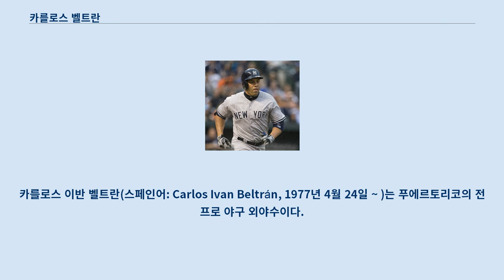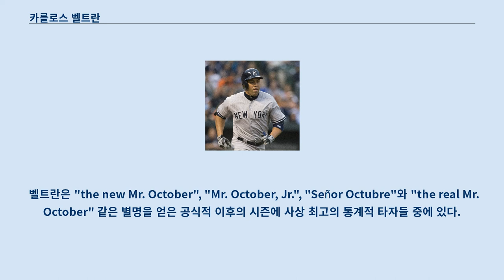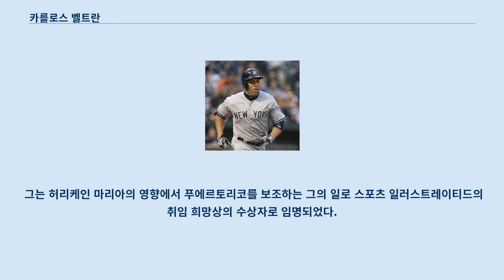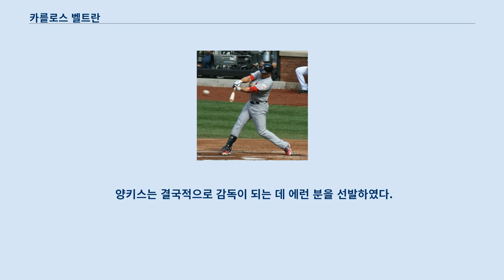카를로스 벨트란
카를로스 이반 벨트란(스페인어: Carlos Ivan Beltrán, 1977년 4월 24일 ~ )는 푸에르토리코의 전 프로 야구 외야수이다.
 그는 1998년부터 2017년까지 메이저 리그 베이스볼에서 캔자스시티 로열스, 휴스턴 애스트로스, 뉴욕 메츠, 샌프란시스코 자이언츠, 세인트루이스 카디널스, 뉴욕 양키스와 텍사스 레인저스를 위하여 활약하였다.
 오른손 잡이로 던지고 양손 타자인 벨트란은 신장 6 피트 1 인치(1.85m)에 몸무게 215 파운드(98kg)이다.
 벨트란은 1999년 로열스와 함께 하는 동안 "올해의 아메리칸 리그 신인 선수"였다.
 그는 9회의 메이저 리그 베이스볼 올스타로 임명되고, 3회의 골드 글러브 상과 2회의 실버 슬러거 상을 수상하였다.
 벨트란은 400개의 홈런과 300개의 도루 둘다에 도달한 5번째 선수이며 400개의 홈런과 함께 4번째 양손 타자였다.
 그는 자신이 같은 시즌에 30개의 홈런을 치고 30개의 도루를 가져 또한 30-30 클럽의 일원이기도 하다.
 벨트란은 애스트로스와 함께 월드 시리즈 타이틀을 우승한 2017년 시즌 후에 은퇴하였다.
 그리고 2019년 시즌 이후 뉴욕 메츠의 감독이었던 미키 캘러웨이가 경질되면서 후임 감독으로 선임되었다.
 하지만 2017년 시즌 휴스턴 애스트로스 시절 사인 훔치기를 주도했던 것이 밝혀지며 사퇴하였다.
 벨트란은 "the new Mr. October", "Mr. October, Jr.", "Señor Octubre"와 "the real Mr. October" 같은 별명을 얻은 공식적 이후의 시즌에 사상 최고의 통계적 타자들 중에 있다.
 그는 4개의 다른 플레이오프 시리지에서 1,000 OPS 마크를 깼다.
 벨트란은 플레이오프가 열리는 동안 대부분의 도루가 잡히지 않은 100% (11 승 11 패)의 도루 성공률을 가지기도 하였다.
 자신의 청소년 시절에 벨트란은 배구와 야구가 자신이 좋아하는 스포츠면서 많은 스포츠에서 뛰어났다.
 부친의 강조에 그는 17세때 야구에 집중하려고 배구를 포기하였다.
 그는 외야수로 옮기기 전에 원래 유격수였다.
 그는 1995년 페르난도 칼레호 고등학교를 졸업하였다.
 캔자스시티 로열스는 1995년 메이저 리그 베이스볼 드래프트의 2번째 라운드에서 벨트란을 선발하였다.
 그가 계약을 맺은 후, 로열스는 그를 신인 선수 수준의 걸프 코스트 리그의 걸프 코스트 로열스로 선임하였다.
 원래 오른손 잡이의 타자였던 그는 홈런 없이 .276점을 타구하였다.
 오프시즌 동안 벨트란은 뉴욕 양키스의 외야수 버니 윌리엄스와 당시 로열스 마이너 리그 코치 케빈 롱으로부터 충고와 함께 자신에게 왼손 잡이로 타구하는 것을 가르쳤다.
 1996년 그는 클래스 A 쇼트 시즌 노스웨스트 리그의 스포케인 인디언스와 클래스 A 미드웨스트 리그의 랜싱 래그너츠를 위하여 활약하였다.
 1997년 그는 클래스 A 진보 캘리포니아 리그의 윌밍턴 블루락스를 위하여 활약한 전체의 시즌을 보냈다.
 그는 윌밍턴과 함께 1998년 시즌을 시작하고 클래스 AA 텍사스 리그의 위치토 랭글러스로 진급을 받았다.
 1998 ~ 99 벨트란은 1998년 9월 14일 자신의 메이저 리그 데뷔를 하여 15개의 경기에서 활약하였다.
 많은 선수들과 달리 그는 전혀 AAA 오마하 팀에서 활약한 적이 없다.
 1998년 야구의 해의 14개의 경기에서 벨트란은 메이저 리그에서 자신의 시간 동안 .276의 타구 평균과 함께 16개의 안타, 5개의 2루타, 3개의 3루타와 7개의 타점을 얻었다.
 1999년으로 봐서 그는...